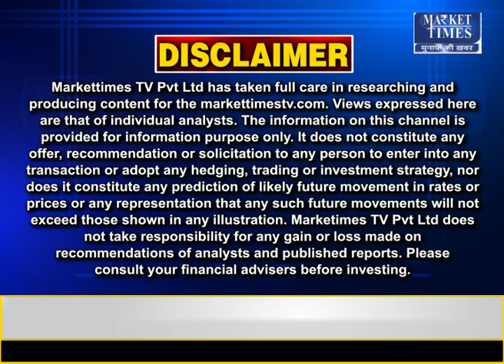इन राज्यों में आज भारी बारिश